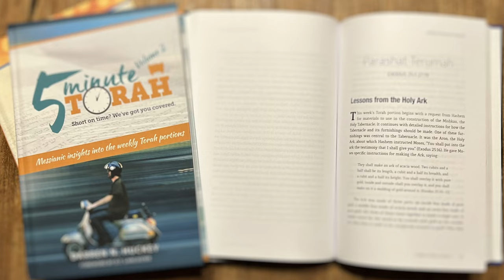Moses & The Rabbis | Messianic Commentary on Torah Portion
Judaism claims to have an oral tradition that dates all the way back to Sinai. It's called the Oral Law. It includes teachings, interpretations, & rulings on every aspect of Torah. But did this come from Sinai or is it a much later addition invented by the rabbis after the destruction of the Temple? I’m glad you asked, because this is our topic in this week’s 5 Minute Torah.

00:00 - Should We Follow Our Heart?
00:23 - 3 Things You Need To Know
02:10 - Commentary / Teaching (Moses & The Rabbis)

5 Minute Torah, Volume 1
5 Minute Torah, Volume 2
5 Minute Torah, Volume 3
Four Responsibilities of a Disciple
Four Responsibilities of a Disciple (Spanish)
Cup of Redemption Haggadah
Tefillot Tamid Siddur
Eight Lights Hanukkah Devotional

My shul: @Shalomacon

MY GEAR
Camera: Sony ZV-E10 APS-C Mirrorless
Lens: TAMRON 11-20MM F/2.8 DI III-A RXD